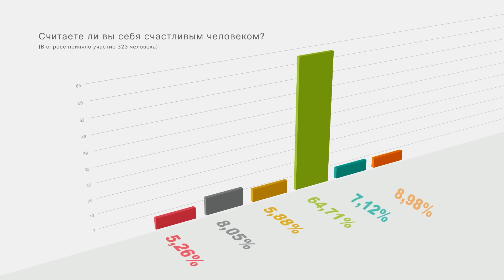Опрос ПЛН-ТВ: Считаете ли вы себя счастливым человеком?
Опрос ПЛН-ТВ